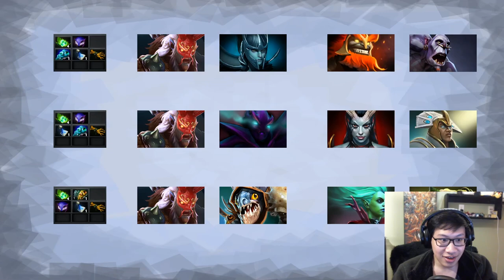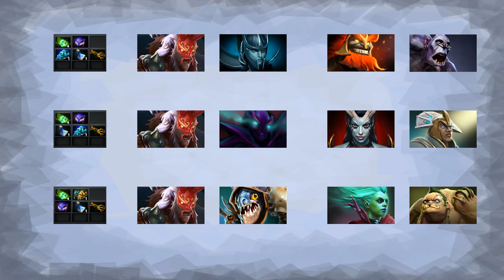Applying the Hard Support Guide #2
This time we take a look at three different Grimstroke lanes: strong, average, and weak. We'll talk about how we might itemize differently for each of those lanes.